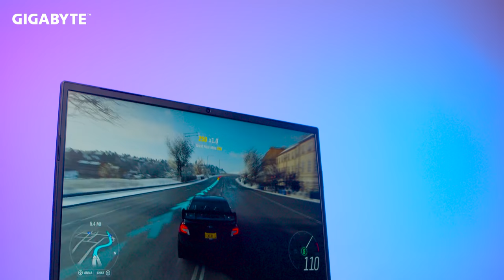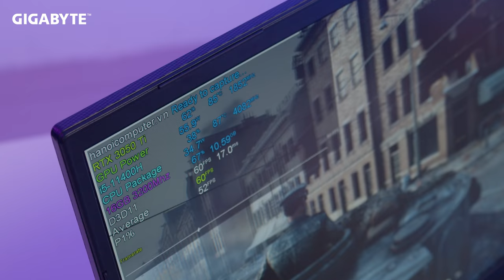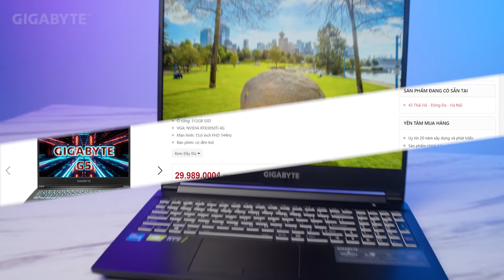Đánh Giá Chi Tiết Gigabyte G5 | Vừa Làm Vừa Chơi Vừa...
Trong phân khúc 30 triệu, anh em sẽ có nhiều lựa chọn về những chiếc laptop gaming, nhưng nếu là 1 fan của gigabyte và để sở hữu cho mình một chiếc laptop có RTX 3050Ti thì Gigabyte Gaming G5 sẽ là sự lựa chọn tốt nhất ở thời điểm hiện tại dành cho anh em.